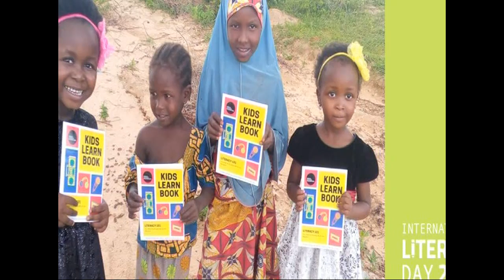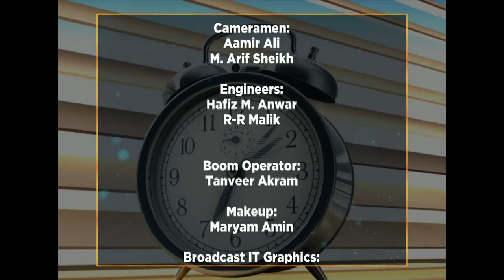WTM 08-09-2020 "INTERNATIONAL LITERACY DAY / HASSAN SADPARA"